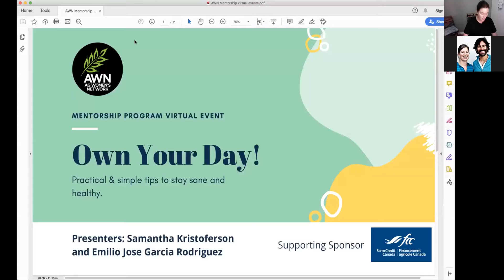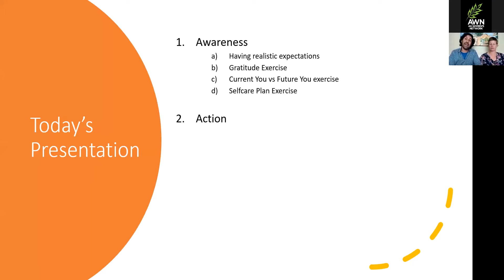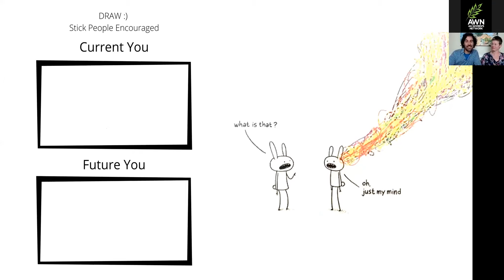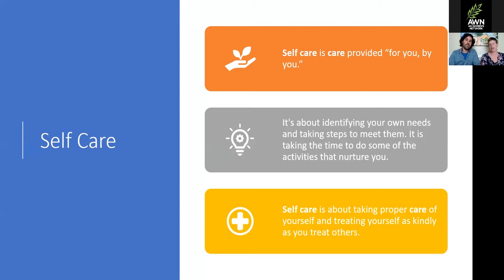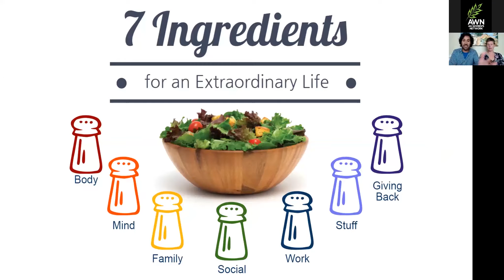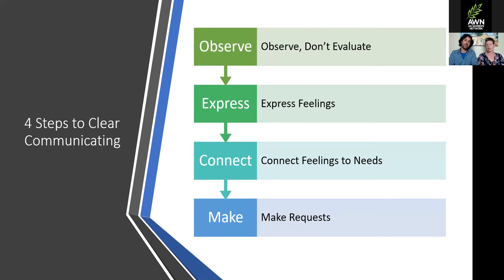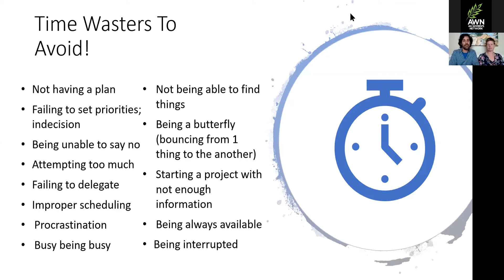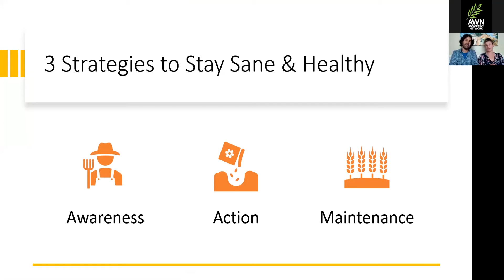Own Your Day Practical and Simple Tips to Stay Sane and Healthy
Ready to create your Thriving Lifestyle?